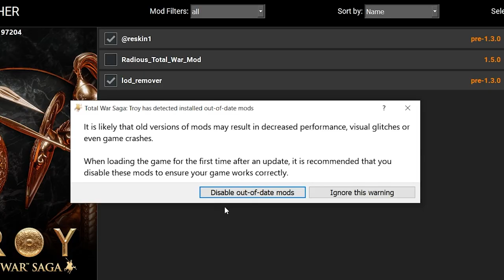A Total War Saga: TROY - Multiplayer Beta Update/Patch 1.5.1